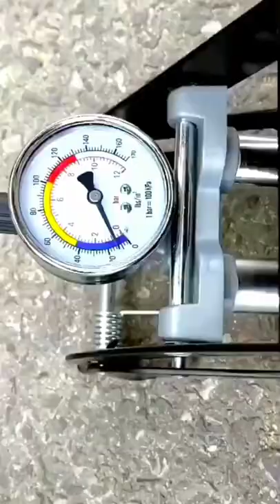Double cylinder foot pump#mindblowing